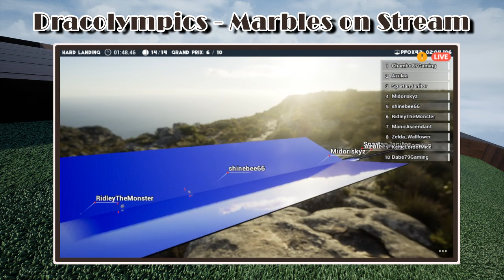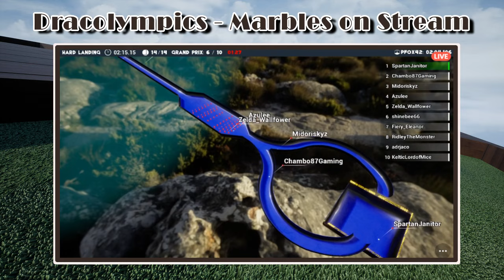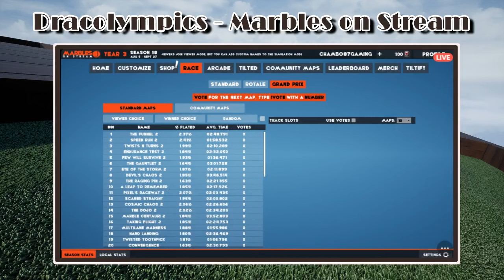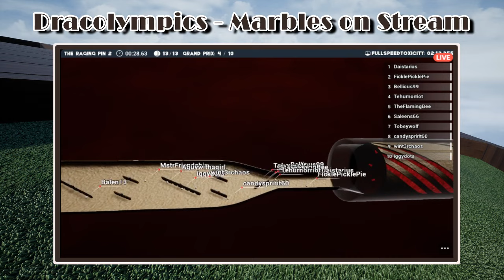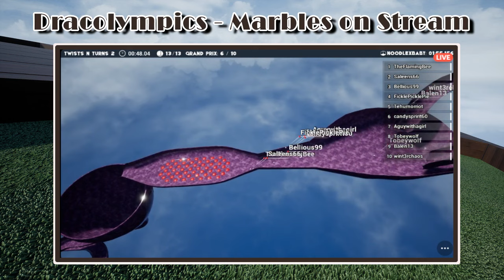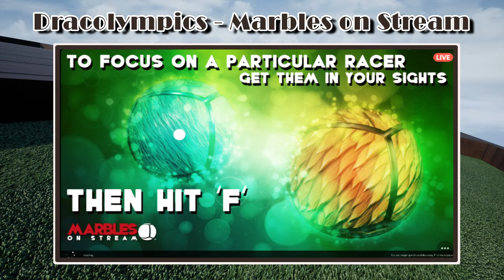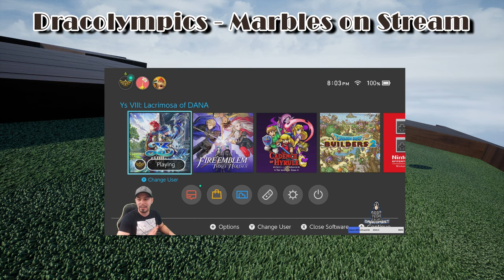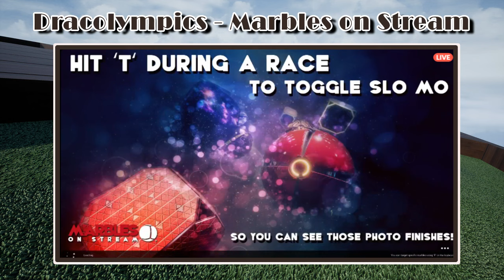DRACOLYMPICS Marbles Races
Lover of RPGs, retro games and inappropriate humour.